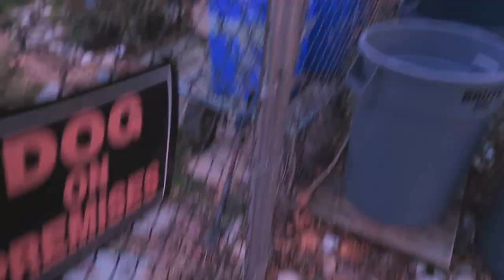BarberTime - Episode 1 Vlog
BarberTime Episode 1 Vlog, Get your haircut by my personal barber!